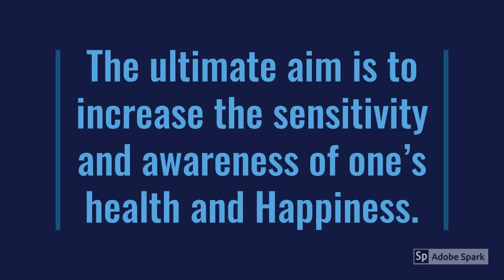Arogya Darpan SY Reiki Gurukul and Research center Introduction Trailer video